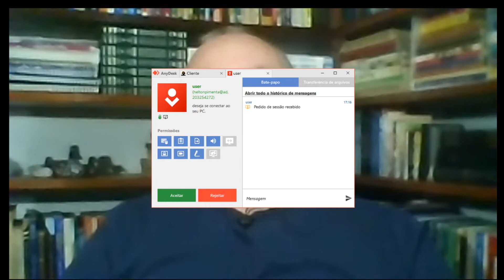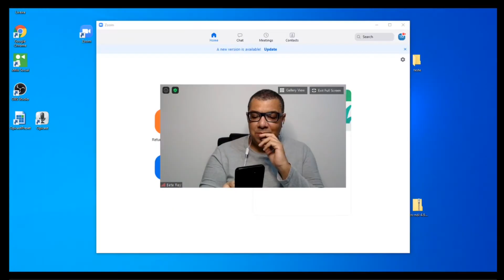OS ANIMAIS NO PLANO ESPIRITUAL | Pronto Atendimento (01/09/2020)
Como os animais ficam após a morte? Os peçonhentos também atacam? Com Wilson Domingues e Bete Rei. Apresentação de Alexandre Anselmo.